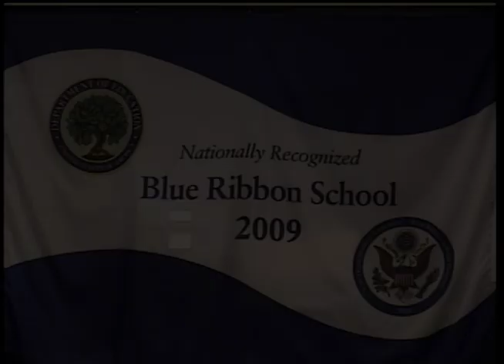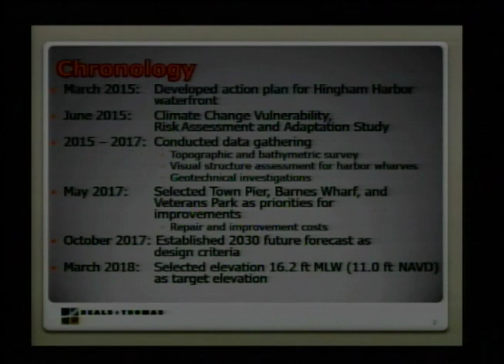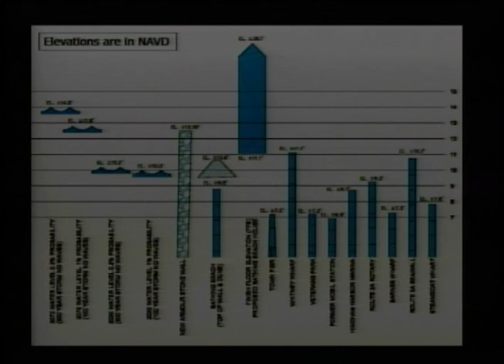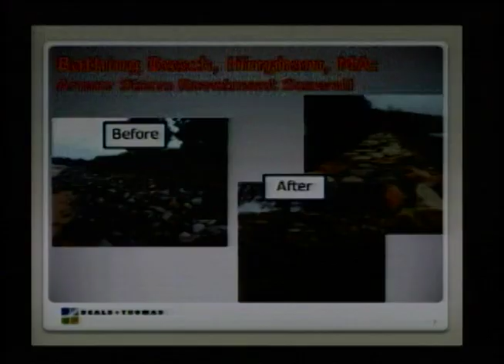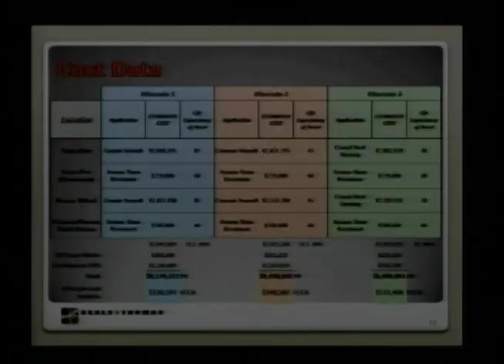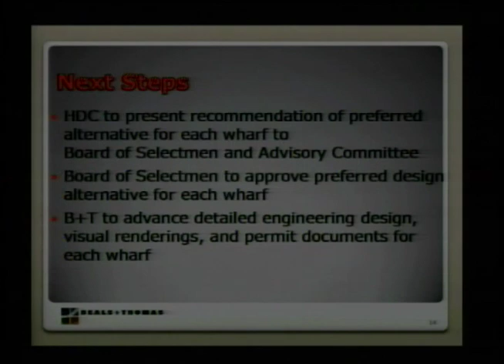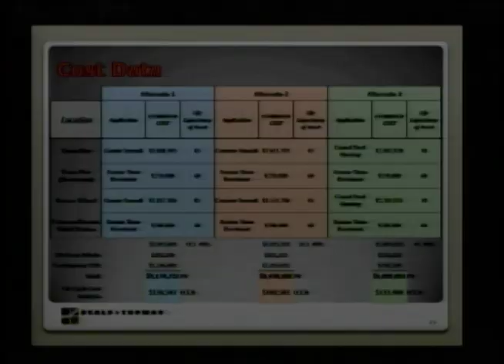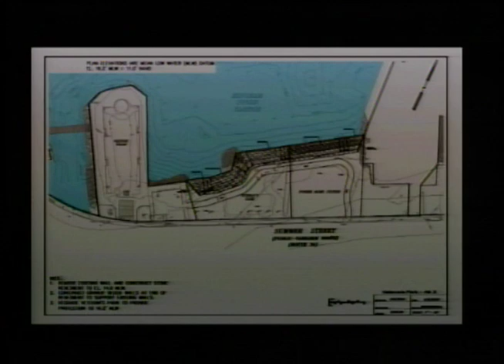2018-04-10 Harbor Development Committee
Harbor Development Committee

1. Call to order
2. Approval of minutes from March 7, 2018 meeting
3. Open Issues (Recurring matters)
a. Town wharves engineering/design, repair and resiliency—Reardon
--Review of concept designs prepared by Beals and Thomas—Las
--Cost estimates and life expectancy—Fernandes, Molinari
--Vote on proposed recommendation to BOS and next steps
b. Bathing Beach Trustees update—Perrault
--Bath house/snack shack update
--‘Grove’ harbor walk extension progress
c. Route 3A/Summer Street Transportation Task Force Update—Anderson
d. Harbormaster matters--Corson
4. New Business
a. Town Meeting Preparations April 23--Article 14 Town Wharves; Article 17 Harbor walk extension, Bandstand Parcel
b. HHS Workday Friday, April 13 preparations—Perrault/Johnson
c. Battle of Grape Island Day Sunday May 20 Anderson/Coveney
d. DPW/ConCom Harborfront cleanup progress
5. Questions from the Public
6. Set next meeting date (May 2018) and adjournment.